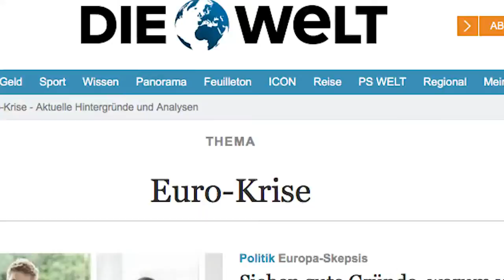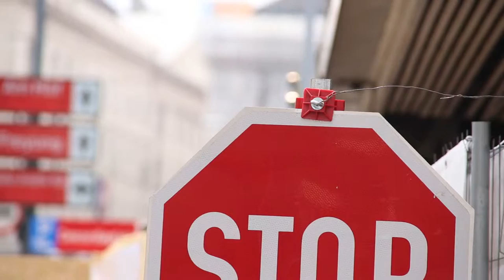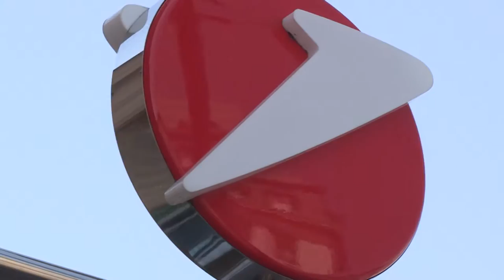wiiw Spring Seminar 2016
The crises sweeping Europe represent a series of multiple shocks challenging the European project. On the occasion of the wiiw Spring Seminar, we devoted a short video clip to these challenges.

Refugees, Ukraine-Russia, economic crisis and a threatening Brexit referendum – Europe has recently been facing a number of severe crises. After a long integration process, clear tendencies towards disintegration of the European Union have now come to the fore.

We asked three insiders for their personal assessment of the major European integration challenges: Professor Michael Landesmann, wiiw Scientific Director, points to a wide-spread feeling of insecurity being a major reason for the loss of confidence in European institutions. Dr. Danuta Hübner, Member of European Parliament and Former European Commissioner, considers the rise of populist parties a major threat of the European project. Mag. Hannes Swoboda, wiiw President and Former Member of the European Parliament, sees the answer to the multiple challenges in a stronger policy coordination at the European level.